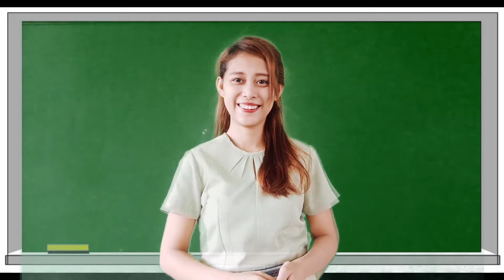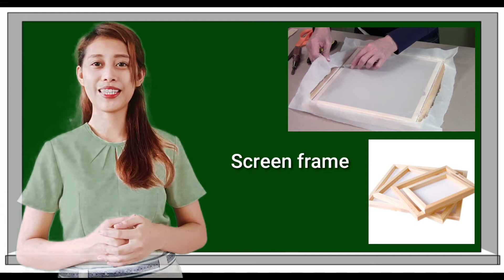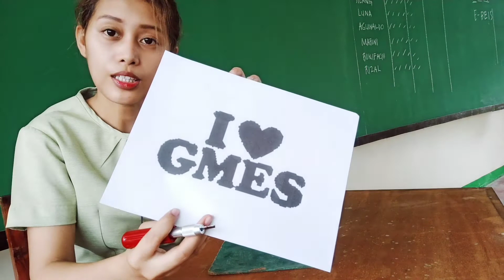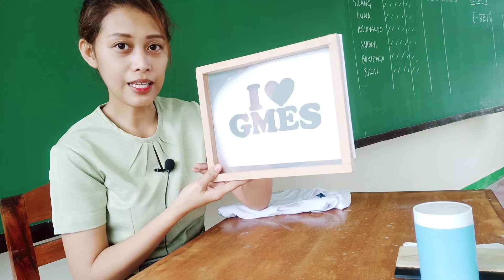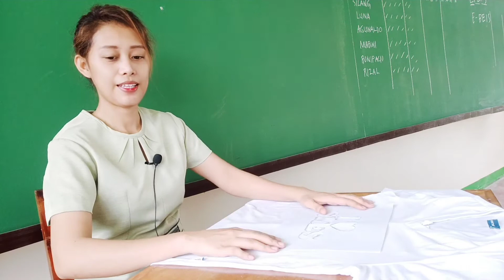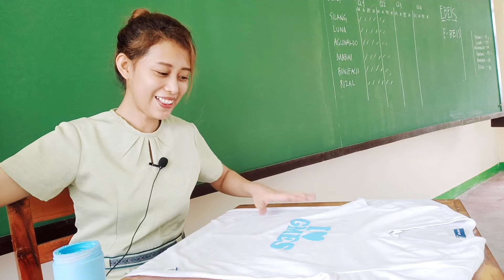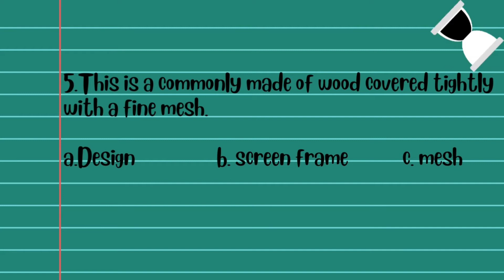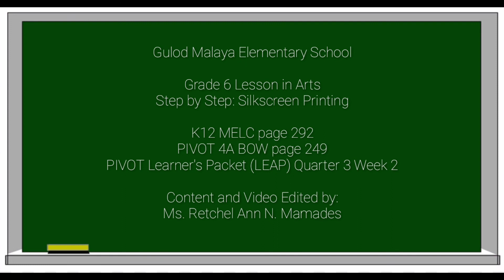ALL ABOUT SILKSCREEN PRINTING • ARTS 6 VIDEO LESSON | QTR 3 - WEEK 2 COT1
Music and some images used are not mine.

SHORTCUTS:
Introduction 0:01
Review 0:29
Presentation of Lesson 1:25
Silkscreen Printing 2:13
Materials Needed 3:25
Steps in Silkscreen Printing 5:28

You may avail this COT LP.
Send me now your pm @ my fb page Retch Morena

Raket.PH: raket.ph/retchmorena